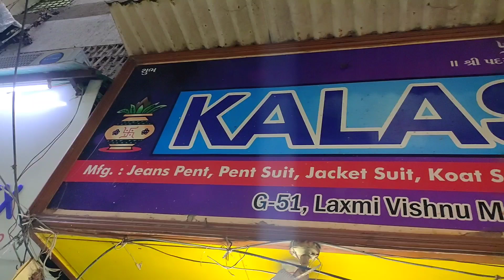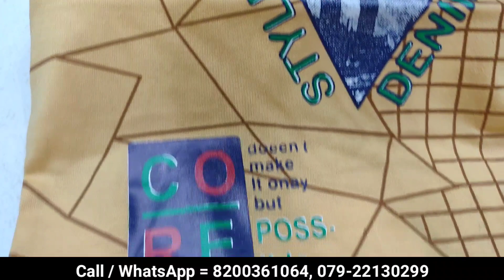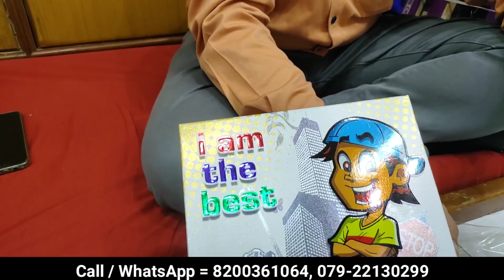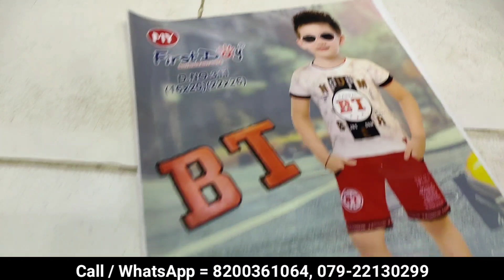Newborn baby clothes wholesale market in ahmedabad | kids wear wholesale market | newborn baby dress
Shop Details 👇

Name = Kalsh Enterprise

Address = Shop No. 51, Laxmi Vishnu Market, Gheekanta Road, Ahmedabad

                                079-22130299